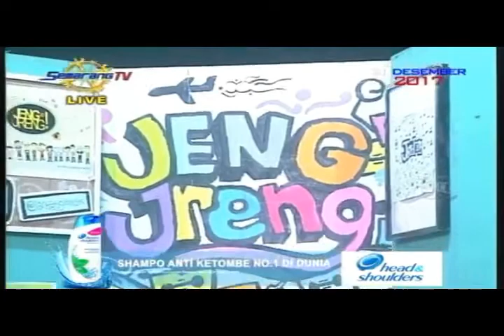JENG JRENG - SENOX [LIVE] 2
JENG JRENG
Acara live music setiap hari kamis jam 8 malam
hanya di semarangTv